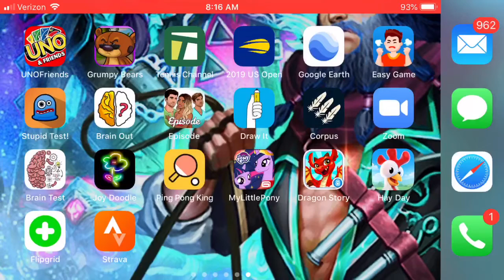Hay Day #11- Gameplay + Expand Silo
Hi eggheads! Hopefully next video I can show you all the juice press, but today is a gameplay video. Nonetheless,enjoy!
My tag is 9RY8PL9U0, so feel free to add me.